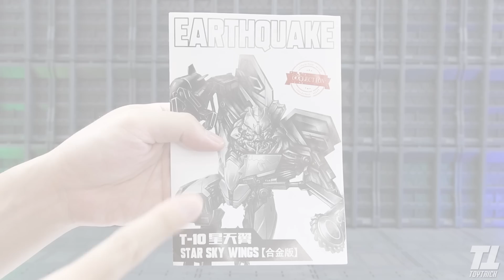รีวิวของเล่นTransformers Starscream T10 BMB KO Oversize MPM 10 ใหญ่ สวย เท่ กว่างานแท้ By Toytrick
รีวิวของเล่นTransformers Starscream T10 STAR SKY WING EARTHQUAKE BLACK MAMBA KO Oversize MPM 10 ใหญ่ สวย กว่างานแท้  Review By Toytrick
คลิปนี้เอางาน T10 STAR SKY WING EARTHQUAKE BLACK MAMBA KO Oversize MPM 10 Starscream มาให้ดูกัน เป็นงานก๊อปมาจากงานแท้ของ Takara นะครับ ราคาจะถูกว่างานแท้ แต่ดูสวยกว่า ใหญ่กว่า ตามีไฟ มีชิ้นส่วนเหล็ก

ตอนนี้เปิดช่องทางกลุ่มใหม่ เป็นกลุ่ม ซื้อขายพูดคุยTransformers Gundamและของเล่นหุ่นยนตร์ทุกชนิด BY TOYTRICK กลุ่มเพิ่งเปิด ใครสนใจ ลองเข้าไปดูกันฮะ